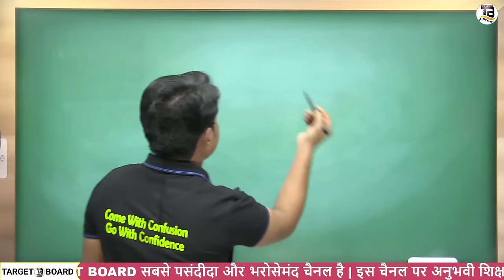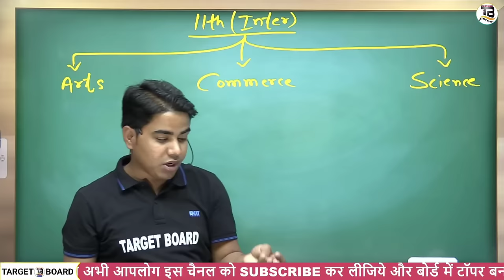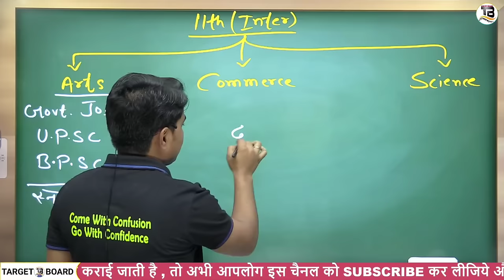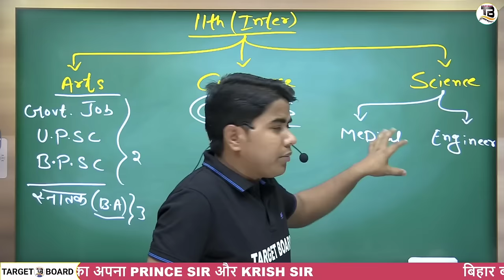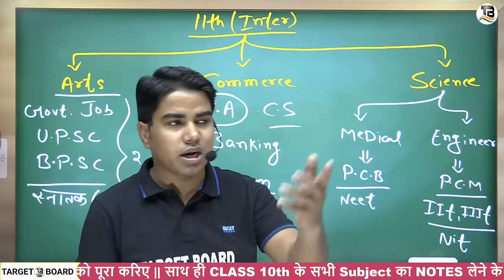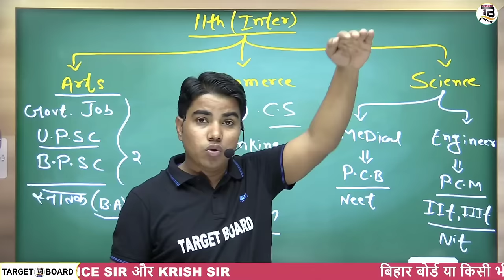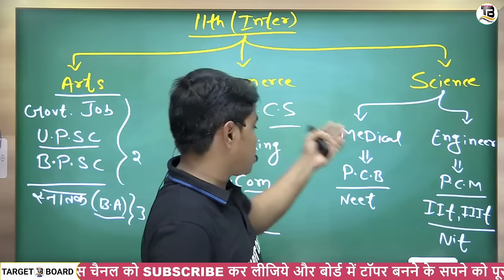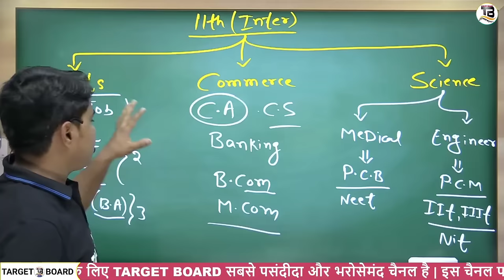आज आपका पूरा Confusion खत्म हो जायेगा | What To Do After 10th - Arts , Commerce , Science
Bihar Board inter exam 2024 | Bihar board matric ki tyari kaise kare | inter exam 2024 bihar board